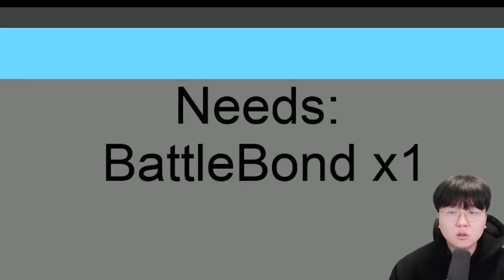이번엔 전설의 포켓몬이 되었습니다... 내가 뮤츠라니 ㅋㅋㅋ